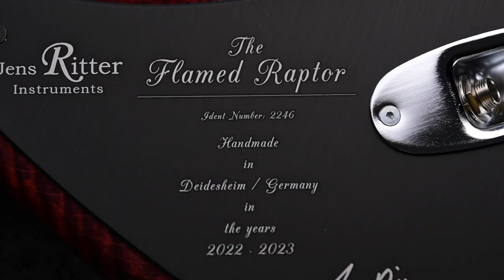The Flamed Raptor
The Flamed Raptor has a solid 1 piece flamed maple body with Black Cherry high gloss finish.